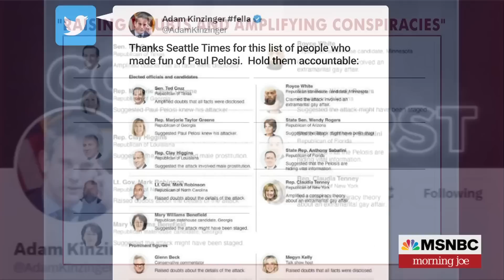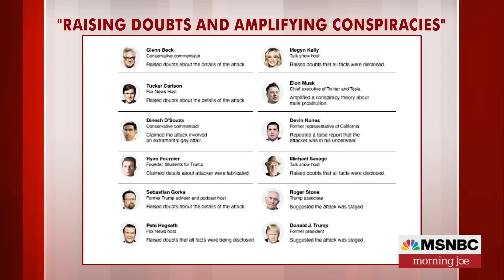Far-right spreads misinformation about Paul Pelosi attack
The release of footage from the attack on Paul Pelosi is putting into focus how some on the far-right began spreading groundless claims about the attack immediately after it happened.